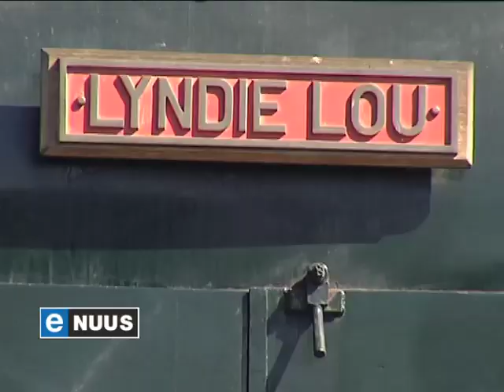So ry die stoomtrein / Taking the steam train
Germiston, 27 Julie 2013 - Vir 'n groep stoomtrein-entoesiaste, bekend as die Reefsteamers, sal selfs die Gautrein nooit by 'n outydse lokomotief kan kers vashou nie.

Germiston, July 27, 2013 - Known as the Reefsteamers, they are a group of steam train enthusiasts who have a very special passion for old locomotives.